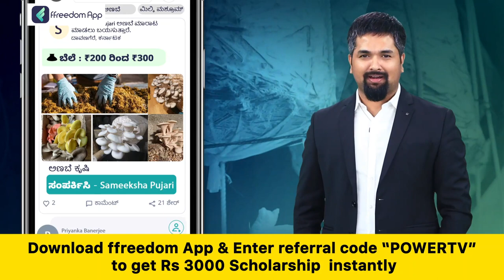KS Eshwarappa : ಮಂತ್ರಿ ಸ್ಥಾನಕ್ಕೆ ಎಳ್ಳು ನೀರು ಬಿಟ್ರಾ ಸರ್..? | Power TV News